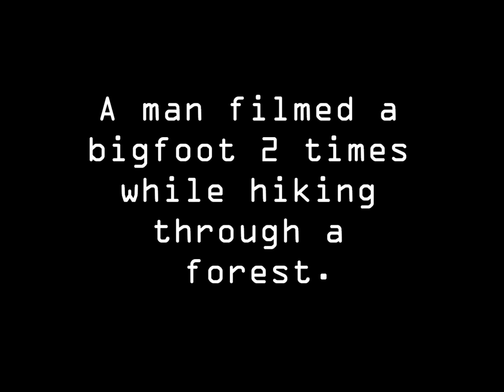Bigfoot Caught Multiple Times on Camera - Original Video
Music

WARNING: Federal law allow citizens to reproduce, distribute , or exhibit portions of copyrighted material.